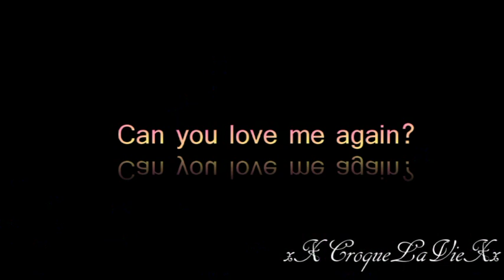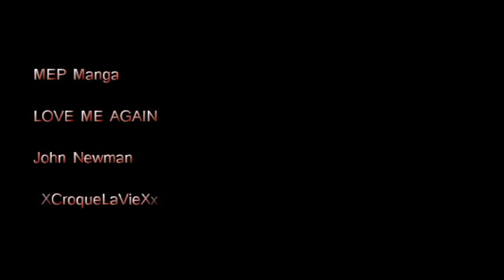MEPmanga - LOVE ME AGAIN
Manga: Fairy Tail, Naruto, Blue Exorcist, Pandora Hearts, Brave 10
Couples: Natsu/Lucy, Naruto/Sakura, Rin/Shiemi, Oz/Alice, Saizo/Izanami.
Song: Love me again
Artist: John Newman